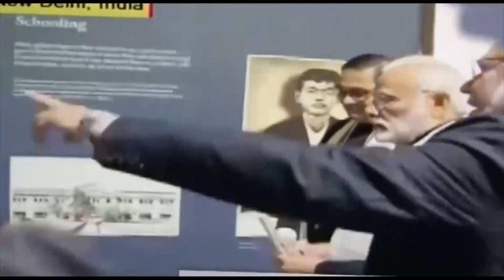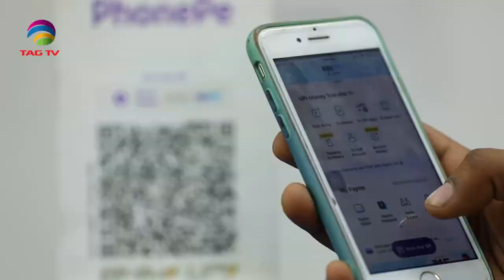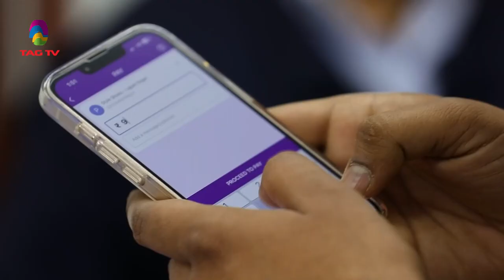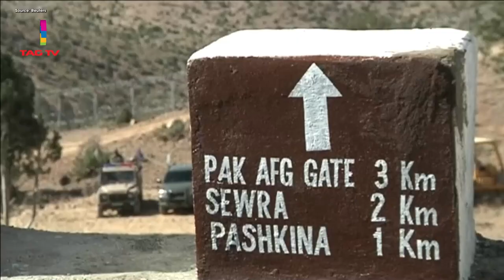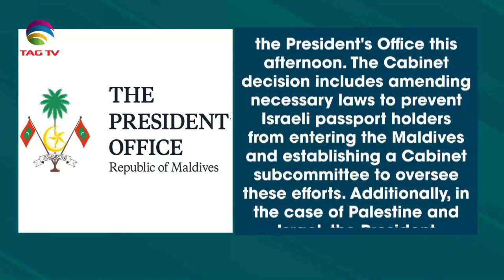SOUTH ASIAN NEWSLINE, 3 MAY, 2024